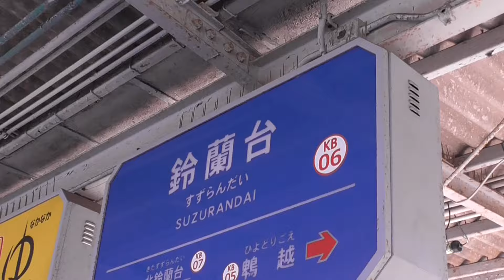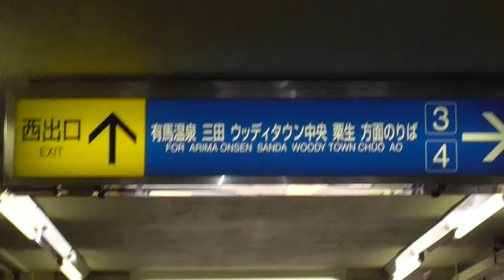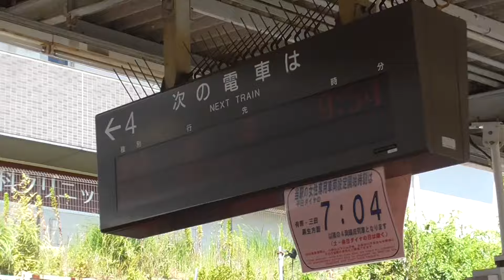【HD】鈴蘭台駅 KB06 （神戸市北区）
動画が低画質で粗く再生される場合はプレイヤーの
歯車アイコンをクリックし 画質›720pか1080pに変更してください。
動画の再生においてハイスペックPCでも動画が正しく再生
あります。 更新履歴を確認して反映されている動画に限ります。

神戸市北区鈴蘭台北町一丁目7-17にある神鉄3線の
全ての列車が停車するターミナル駅。島式2面4線で
4番線のみ神鉄粟生線専用になっている。
3番線から朝は有馬温泉行き、終日三田行きが発車する。

乗務員の交代もある直営駅になる。利用者は神鉄全線全駅
で最も多いとされる。1階が改札口で2階が駅のホームなので
実は高架駅。標高278mの高さにある。
駅舎には三井住友銀行の鈴蘭台駅前支店が併設されている。
南改札口側にダイエーがある。西改札口側が住宅地で、
東改札口側が商業地。金券ショップとファミマがあり
周辺は喫茶店が多い。阪急バスと神鉄バスのバス停がある。

神戸市北区の代表駅の位置付け。兵庫商業高校の最寄駅。
住宅地が爆発的に増えて発展したのもあり宿泊施設は一切ない。

代表が11歳の頃に当駅を来訪しているらしいが記憶が曖昧
なので不完全な形で覚えており東改札口以外については
全く知らないはずである。来た事があるという記憶しか
実際にはない。代表は10歳の頃には既に鉄の道に
入っていたらしい。つまり1990年頃か？ｗ

説明担当：重成